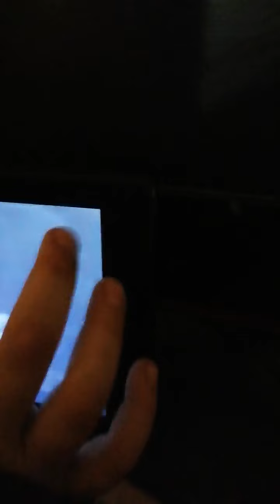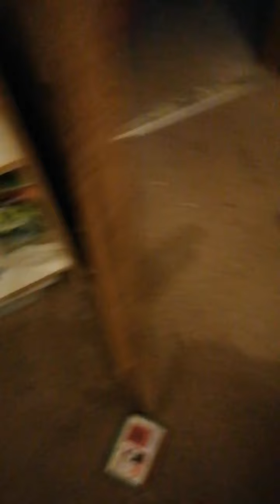Terrifying trip to the shed